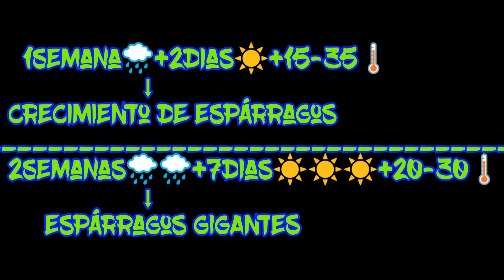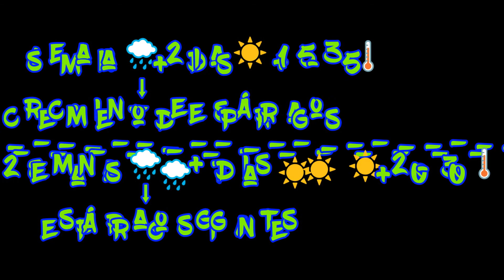Espárragos Silvestres Identificación | Primera brotación del año (Trigueros)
En este vídeo os muestro distintos trucos, esperiencias, y la recolección de esparragets.Espero que disfrutéis. Cualquier duda no lo penséis, preguntar porque estoy dispuesto a responder a cualquiera .

EXPLICACIÓN DEL COLOR
Los verdes y los morados son de la misma familia pero son distintos. El verde no es tan afrutado y dulce como el morado.

Germanalways 🍀 . Un saludoo ;)))